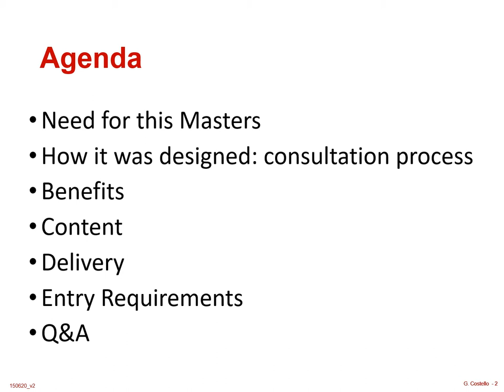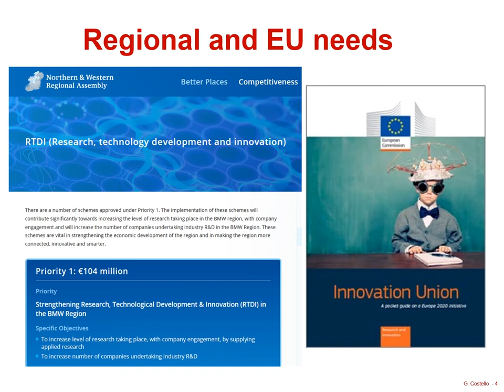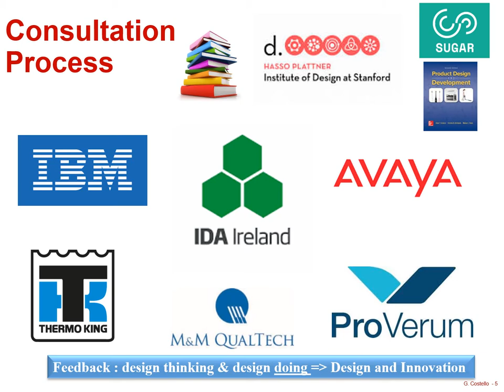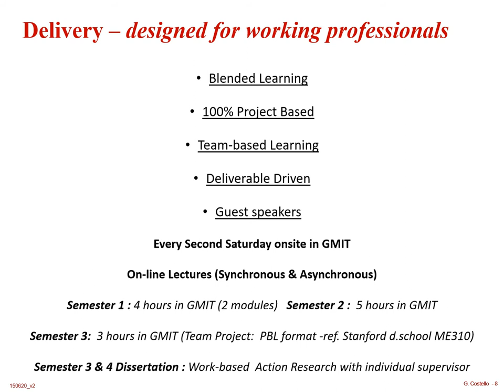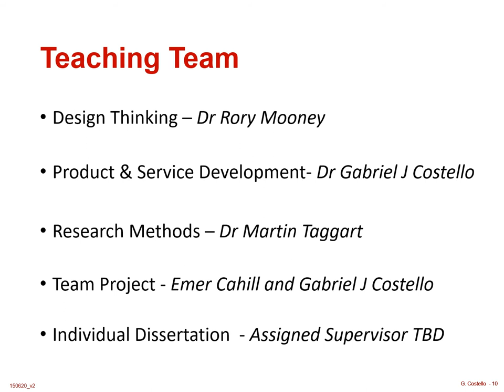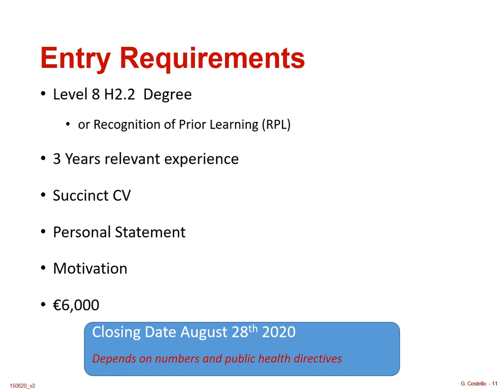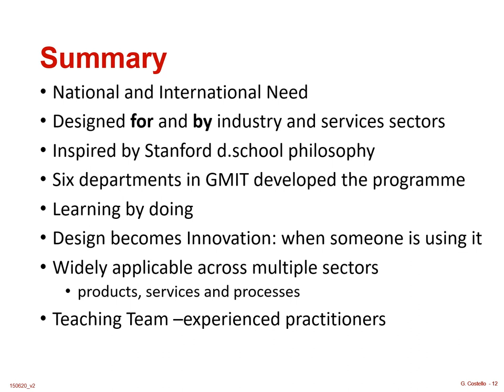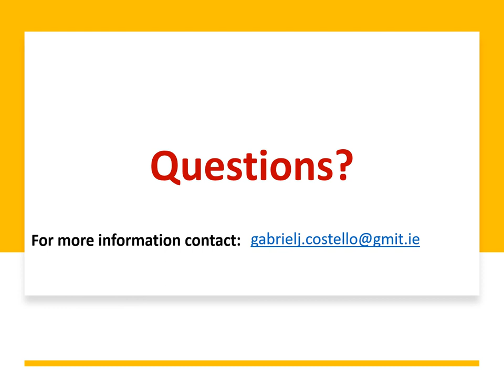GMIT Webinar on Master in Design and Innovation (Updated June 2020)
This webinar took place on 28 May, 2020 to outline an exciting new Masters programme from Galway-Mayo Institute of Technology (GMIT).

This new Masters is designed for people from varied backgrounds who want to develop their innovation, design, management and leadership skills.

It was developed by a cross-disciplinary team in GMIT, using expertise from Engineering, Design and Creative Arts, and Business led by the Department of Mechanical and Industrial Engineering.

The Masters is delivered using a blended learning approach and is 100% project-based, with no exams.

Expertise developed through the programme will enhance your career in a variety of industries ranging from technology and agri-food to design, medtech, manufacturing, the service industry and the public sector.